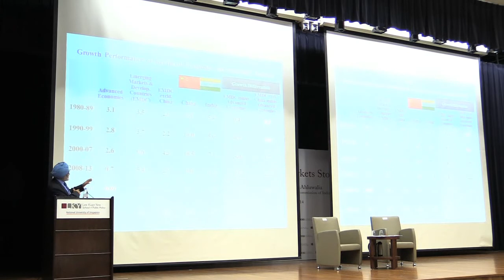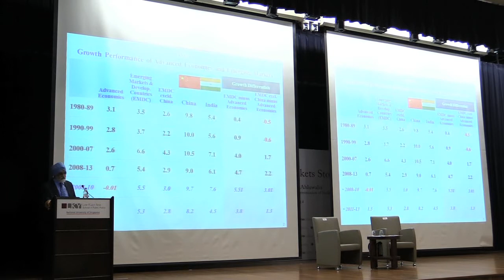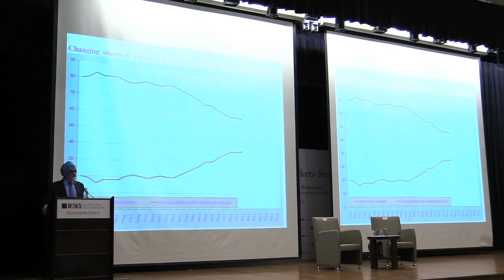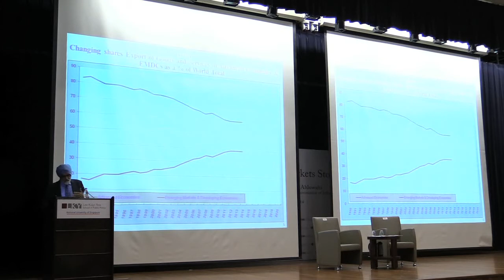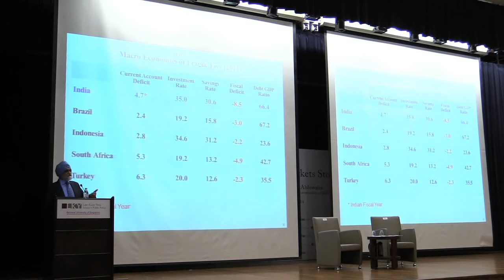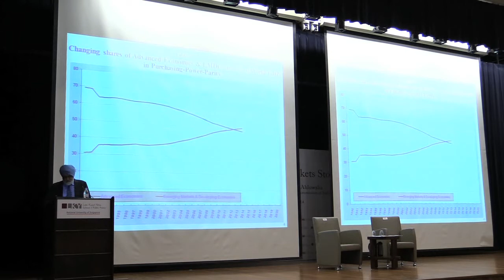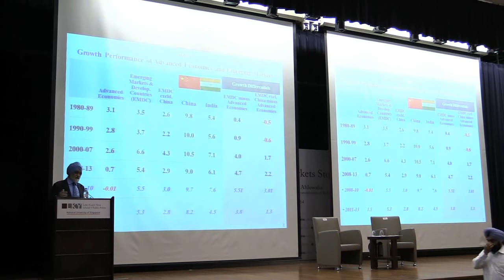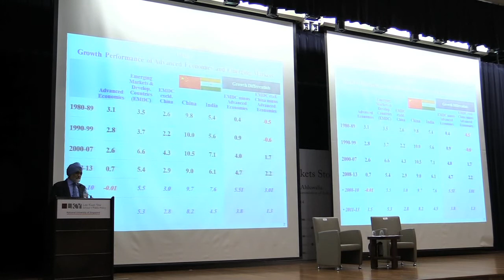Montek Singh Ahluwalia: Is the emerging markets story over?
Speaker:
Dr Montek Singh Ahluwalia, Deputy Chairman, Planning Commission of India